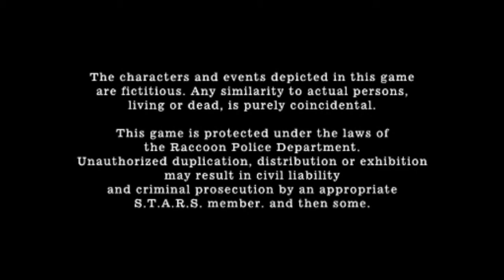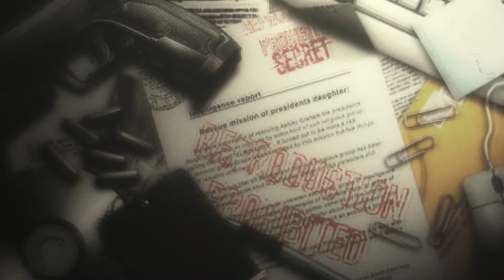Resident Evil 4 - (Mod Forbidden) - Final Chapter (Ending)